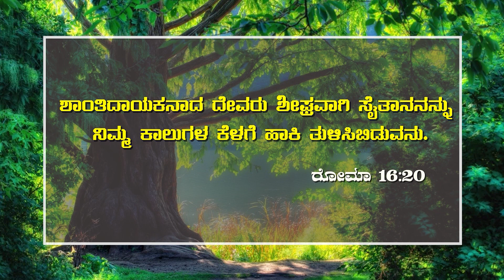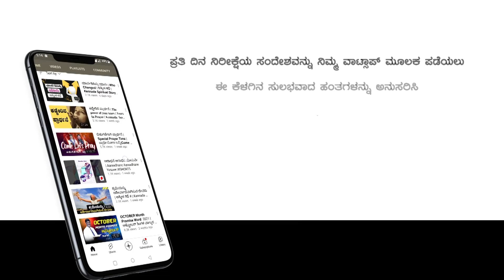ಸೈತಾನನ್ನು ತುಳಿಯಿರಿ । Daily Devotion | ಈ ದಿನದ ವಾಗ್ದಾನ & ಪ್ರಾರ್ಥನೆ | July 16, 2023 | Pr. Paul Joy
Bank Name: Canara Bank
Branch : Kaggadasapura Bangalore
A\C Name : PAUL JOY
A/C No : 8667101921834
IFSC Code : CNRB0008667